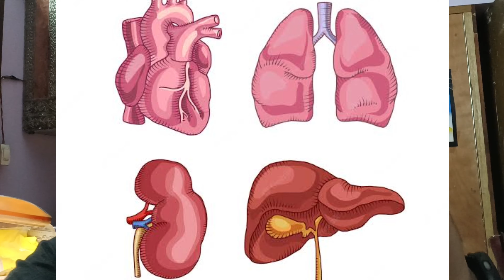CAN we prevent CANCER ? कैंसर के पीछे का विज्ञान और क्या हम इसे रोक सकते हैं?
this video talks about the science behind cancer  and ageing , and after knowing that how does it happen . can we prevent CANCER?

BY EATING CERTAIN FOOD AND AND DIET?